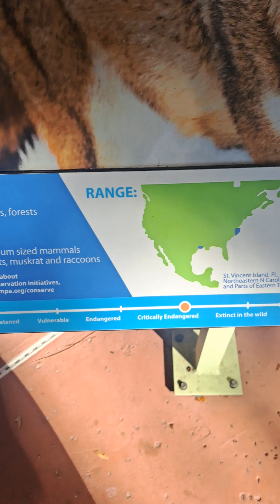Red wolves at ZooTampa Nov. 2025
Much more active here in the Morning. Copied directly from wikipedia for educational purposes only : "The red wolf was nearly driven to extinction by the mid-1900s due to aggressive predator-control programs, habitat destruction, and extensive hybridization with coyotes. By the late 1960s, it occurred in small numbers in the Gulf Coast of western Louisiana and eastern Texas.

Fourteen of these survivors were selected to be the founders of a captive-bred population, which was established in the Point Defiance Zoo and Aquarium between 1974 and 1980. After a successful experimental relocation to Bulls Island off the coast of South Carolina in 1978, the red wolf was declared extinct in the wild in 1980 so that restoration efforts could proceed. In 1987, the captive animals were released into the Alligator River National Wildlife Refuge (ARNWR) on the Albemarle Peninsula in North Carolina, with a second unsuccessful release taking place two years later in the Great Smoky Mountains National Park.[15] Of 63 red wolves released from 1987 to 1994,[16] the population rose to as many as 100–120 individuals in 2012, but due to the lack of regulation enforcement by the US Fish and Wildlife Service, the population has declined to 40 individuals in 2018,[17] about 14 in 2019 [18] and 8 as of October 2021.[19] No wild litters were born between 2019 and 2020.[19]

Under pressure from conservation groups, the US Fish and Wildlife Service resumed reintroductions in 2021 and increased protection. In 2022, the first wild litter was born since 2018. As of 2023, there are between 15 and 17 wild red wolves in ARNWR."